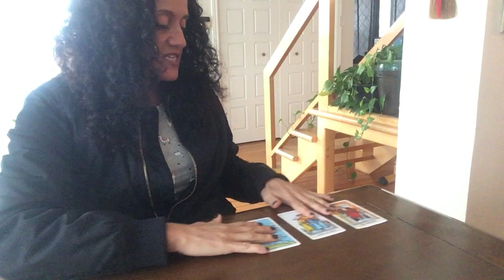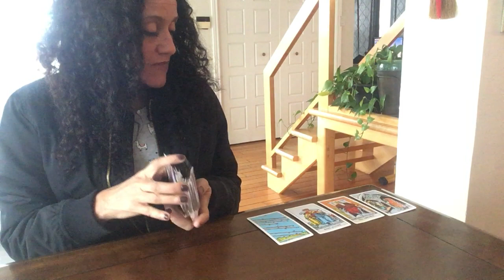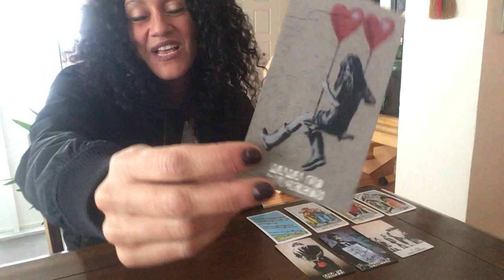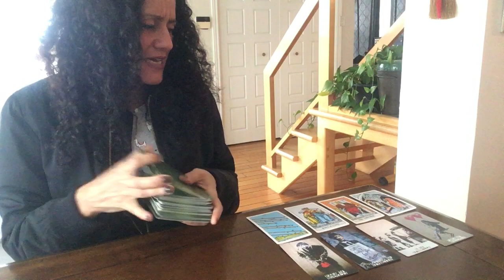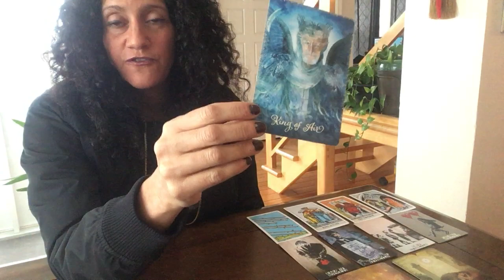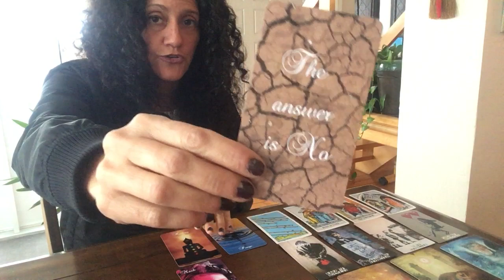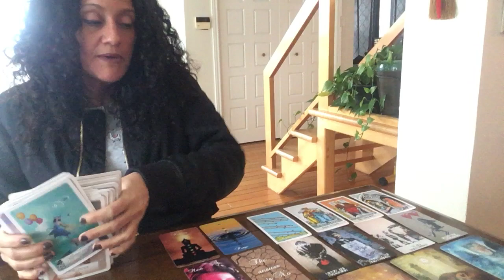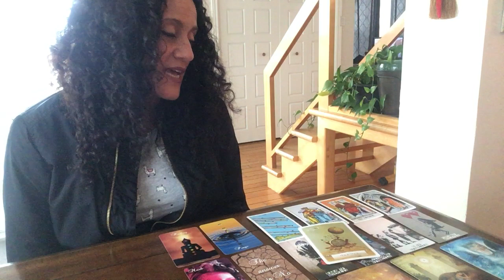Libra!! January Tarot Reading!!!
I will be doing my readings in English and in French. So the readings  may be slightly different due to the fact that the collective of the viewers will be different.